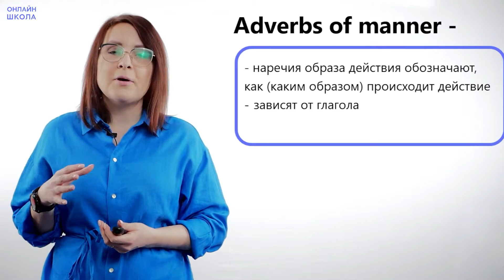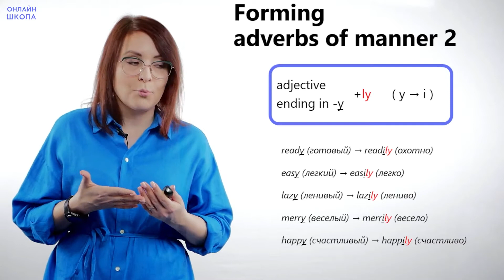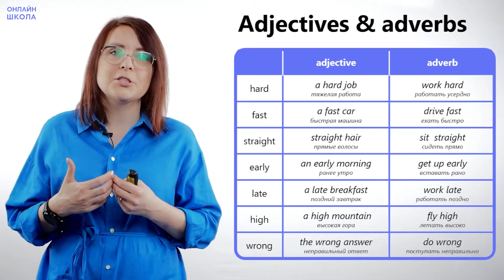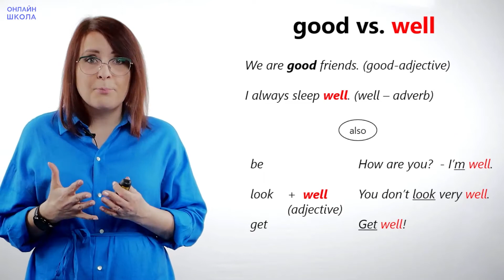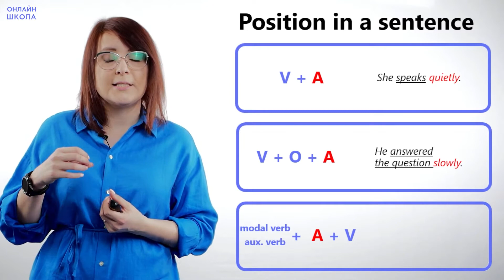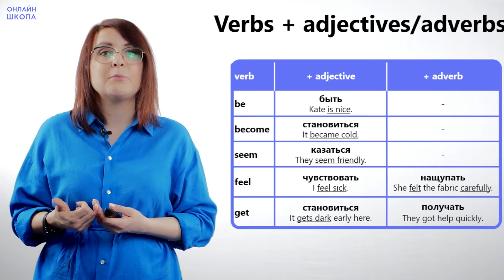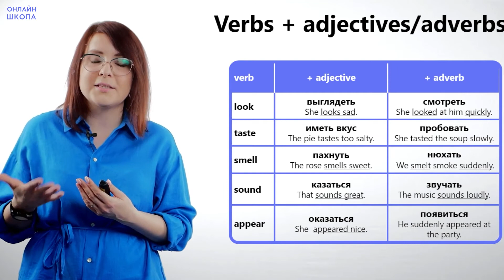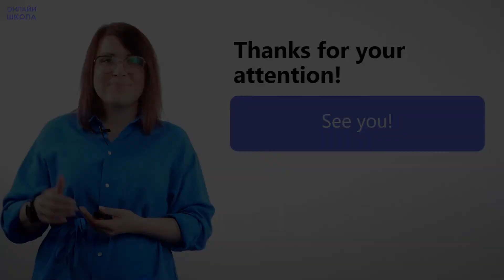Adverbs of manner. Урок 18. Английский язык 5 класс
Сегодня мы поговорим о наречиях образа действия –adverbs of manner.